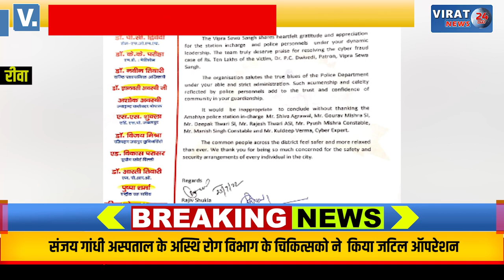🔻रीवा- विप्र सेवा संघ द्वारा किया पुलिस का सम्मान; दी गई 25 हजार रुपये की प्रोत्साहन राशि !